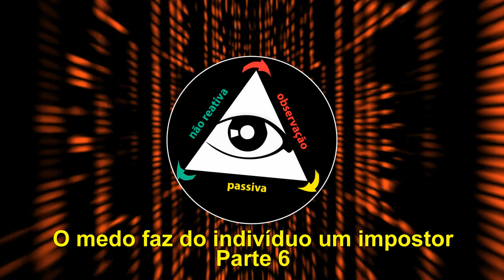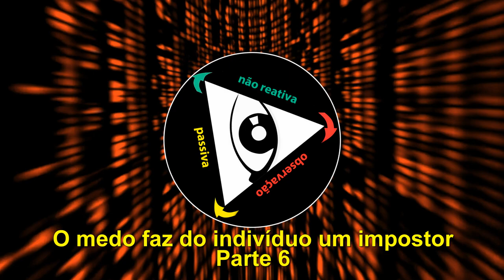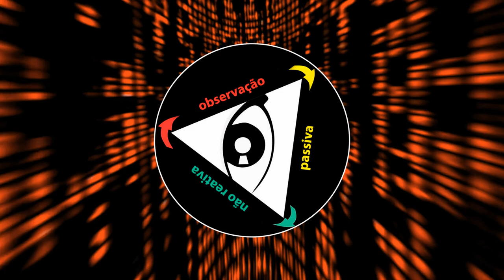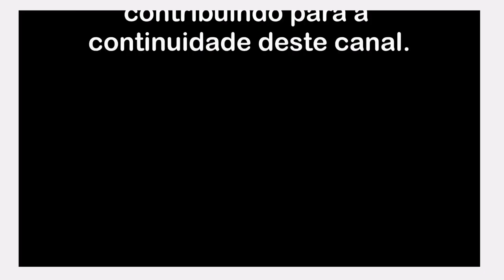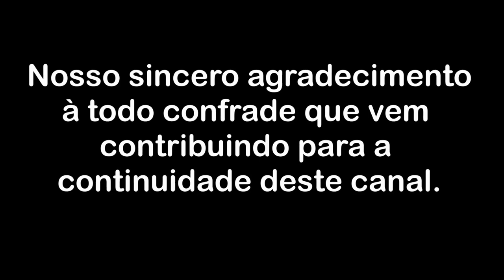O medo faz do indivíduo um impostor - Parte 6